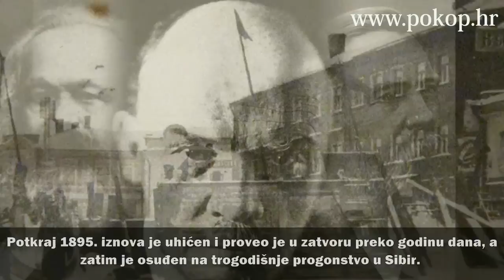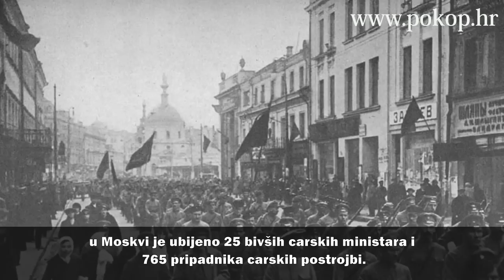VLADIMIR ILJIČ LENJIN - VIDEO BIOGRAFIJA - SJEĆANJA NA POZNATE SVJETSKE VELIKANE ( HD REZOLUCIJA)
Cjelovita video biografija Vladimira Iljića Lenjina u HD rezoluciji.